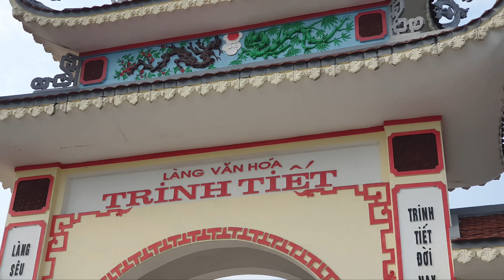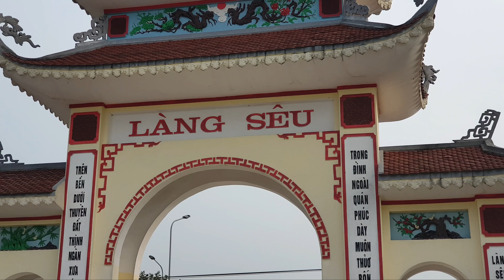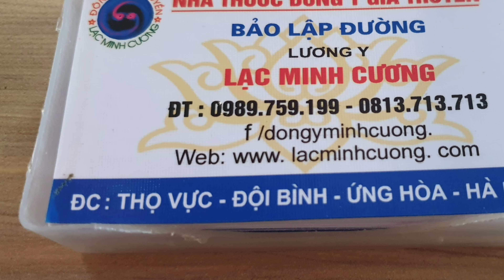Cổng làng văn hóa Trinh Tiết